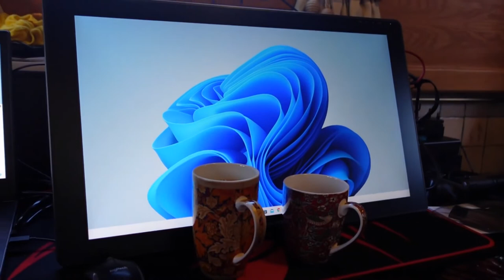Narrowboat Life 6: Chat and Narrowboat tour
A chat from my narrowboat and then a look around the inside.